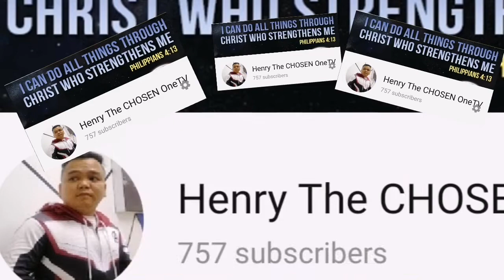ZORO VS KILLER (Face reveal) EPIC BATTLE! ONE PIECE!